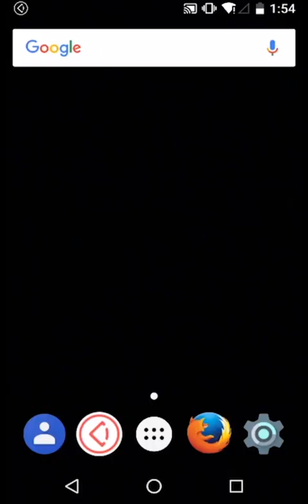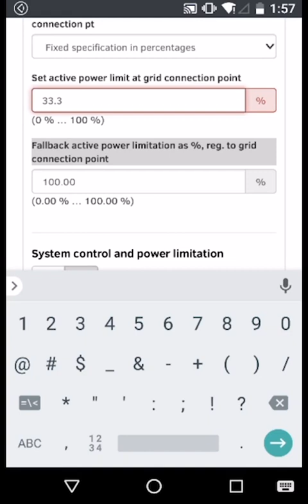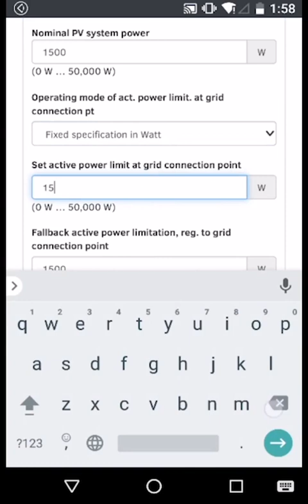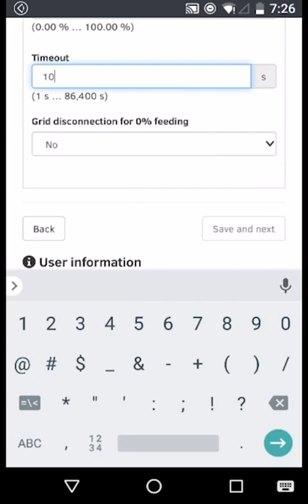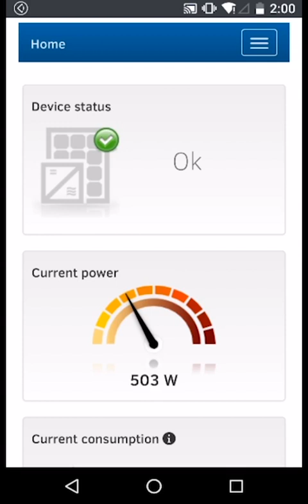Setup Zero Export with only an SMA Energy Meter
🌞🔌 Welcome to 3Buy Solar, your go-to source for solar power technology on YouTube! In this video, we're diving deep into the world of solar energy systems, focusing on how to set up zero export using only an SMA Energy Meter. This setup is essential for those looking to optimize their solar energy consumption and ensure they use solar power efficiently within their own homes without exporting the excess to the grid.

What You Will learn

Understanding Zero Export: Learn what zero export means in the context of solar energy and why it's beneficial for solar system owners.
Detailed Setup Guide: Follow our step-by-step guide to configure your SMA Energy Meter to achieve zero export. This guide is perfect for DIY enthusiasts and professional installers alike.
Product Reviews: Get an in-depth look at SMA Solar Power Inverters and discover why they are a top choice for your solar power needs.

Why Choose SMA Energy meters ?

SMA Energy Meters are renowned for their accuracy and reliability, making them a favorite among solar power users. In this video, we'll show you how using an SMA Energy Meter can help you maximize your solar investment.

Your engagement helps us grow and continue providing high-quality solar content.

👍 Like if you find the video helpful!
💬 Comment with any questions or feedback you have.

🌍💡 Let's harness the power of the sun together! Dive into the world of solar energy with 3Buy Solar, and let's make a sustainable future a reality.

👉 Watch the video now to learn all about zero export setups with SMA Energy Meters and how you can make your solar system more efficient!